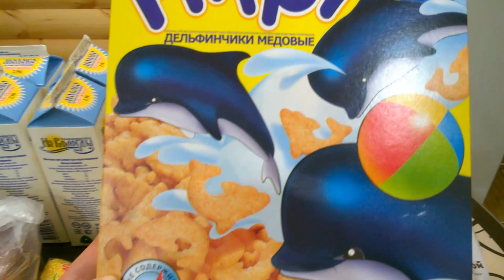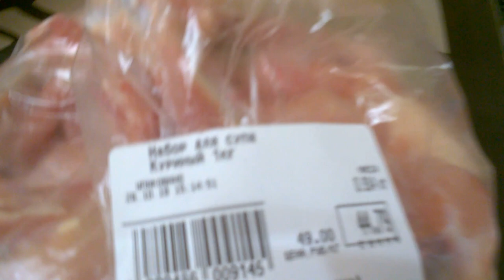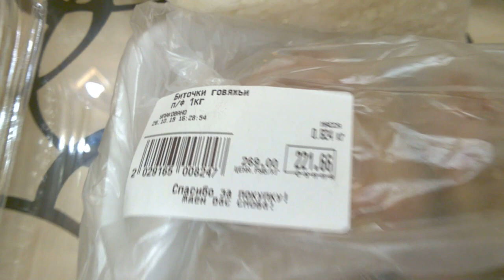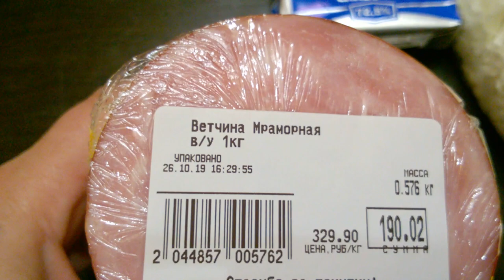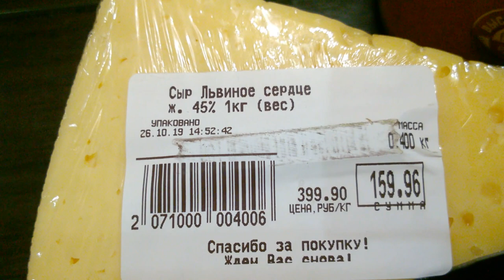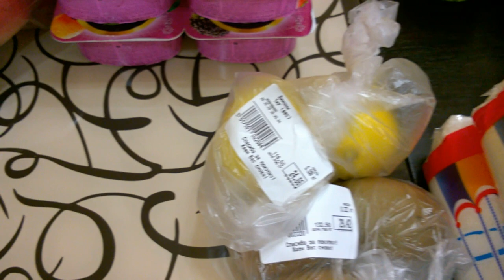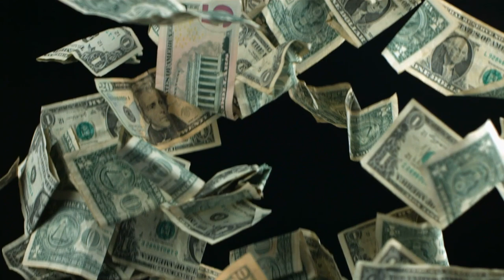Что купили. Продукты из магазина "Адмирал"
Небольшой обзор продуктов из местного магазина.